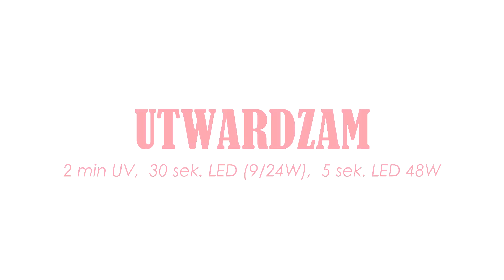Ombre Na Paznokciach | Ombre Nails Tutorial | Ombre Hybrydowe Krok Po Kroku Pędzelkiem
Jak wykonać ombre hybrydowe za pomocą pędzelka? Zobacz jak łatwo wykonać przepiękny, wiosenny manicure przy użyciu lakierów z kolekcji Miami firmy Indigo!

• Lakiery z kolekcji Miami: Call Me a Unicorn, Florida Dreams, Don't Worry Beach Happy, See U Later Aligator, Chiquita Banana, My Summer Melons, Sugarmama